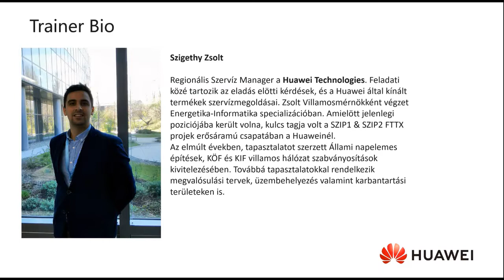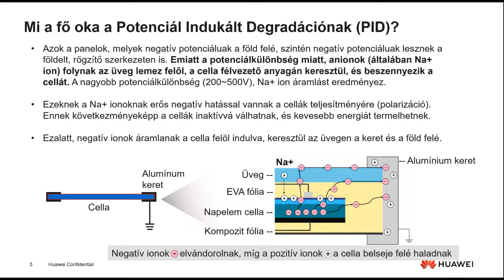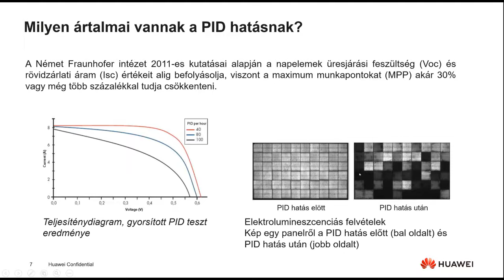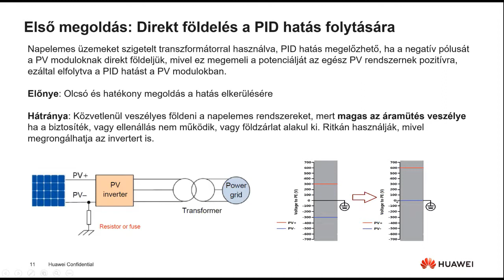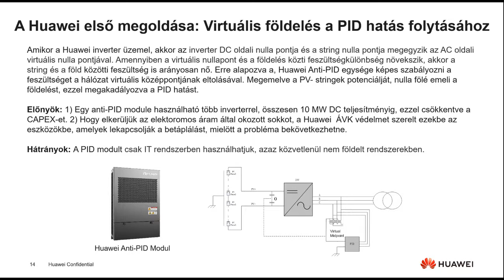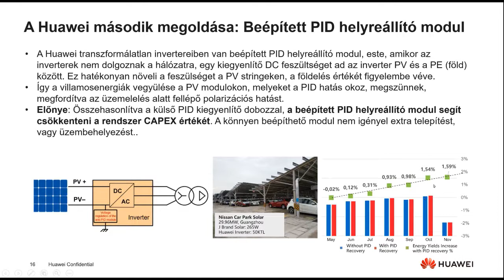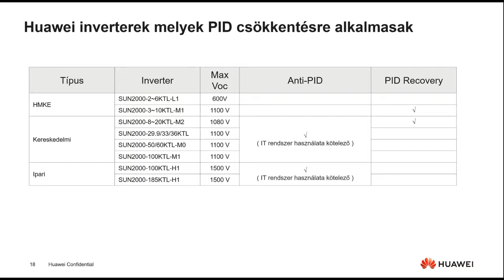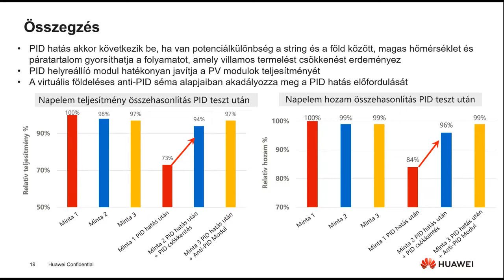A napelemek degradációjának (PID hatás) csökkentése Huawei inverterrel [Huawei webinárium]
Az e heti webinárium a napelemek degradációjáról, másnéven a PID hatásról és ennek enyítési lehetőségeiről fog szólni. Betekintést nyerhetnek, hogy a Huawei inverterek miként biztosítanak hatékony megoldást a PID hatás csökkentésére.